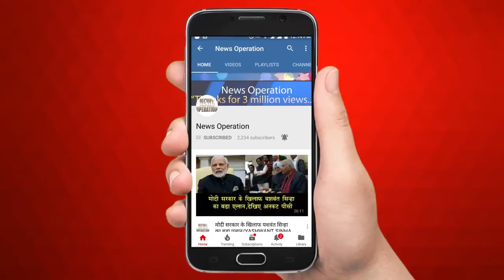अयोध्या मुद्दे पर होगी पर्सनल लॉ बोर्ड की बैठक/personal law board meeting in lucknow